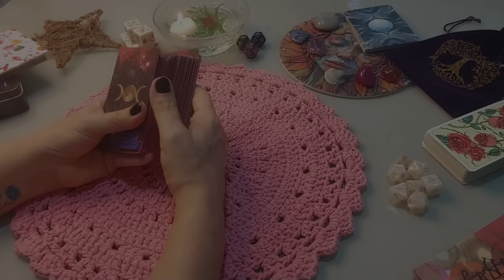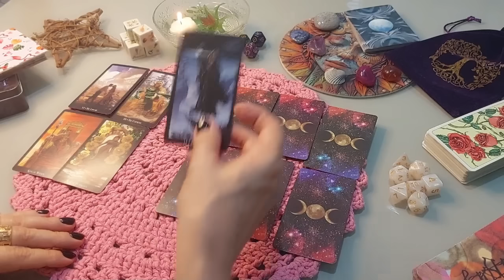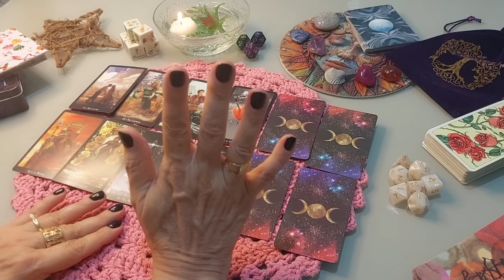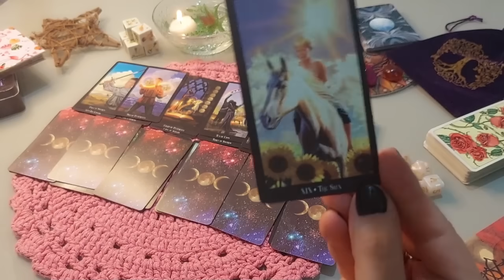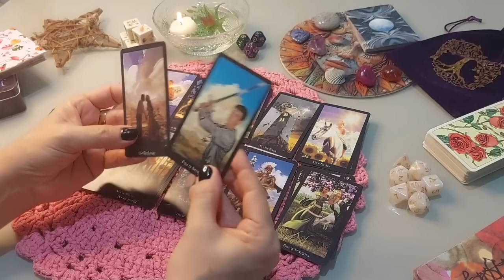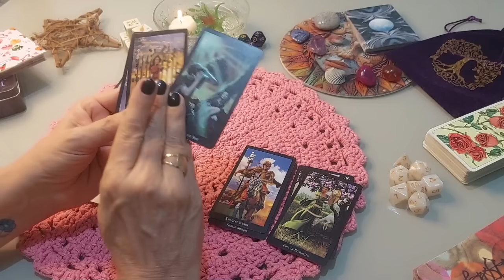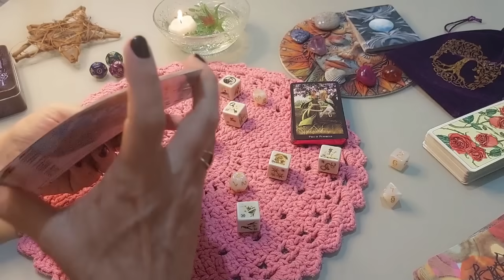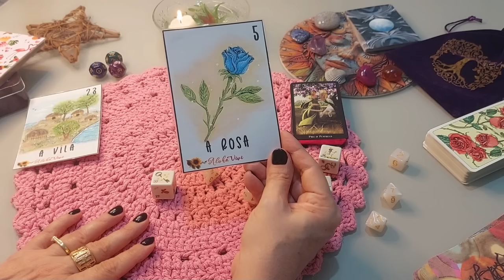🔮 Vou TRAZER UMA NOTÍCIA ESCLARECEDORA Sobre o SER AMADO!